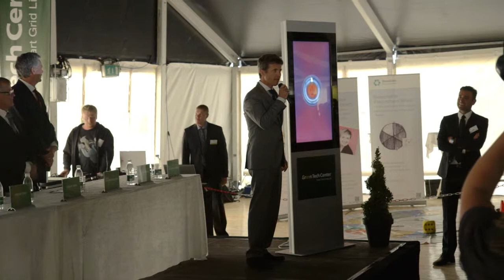H.K.H. Kronprins Frederik åbner Green Tech Center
H.K.H. Kronprins Frederik forestår den officielle åbning af Green Tech Center den 24. juni 2014.